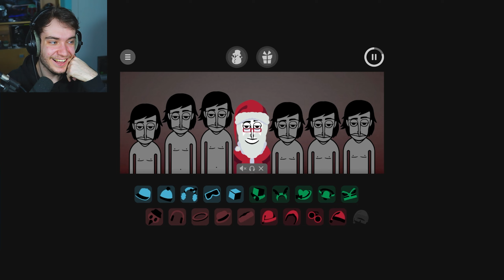Incredibox The Bells Is Incredibly Blessed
In this one we check out Incredibox The Bells, which is a Christmas Themed Incredibox mod for pc and mobile! We also do a little the bells mix, let me know if you want to see more incredibox gameplay down below!